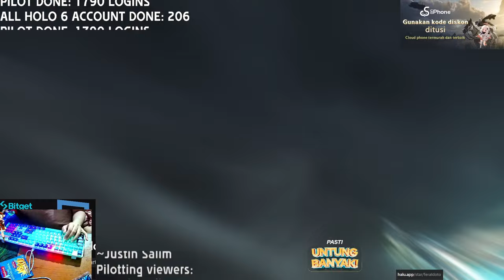TAOQI Yuanwu Jinhsi F2P GACHA SUPERFAST FULL 3 STARS HAZARD - Wuthering Waves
Simple rotation example of superfast yuanwu taoqi jinhsi without too much advanced mechanics
f2p gacha, no money used for weapon gacha / characters , only for stamina refills

TAOQI YUANWU JINHSI F2P GACHA SUPERFAST FULL 3 STARS HAZARD
FULL STARS Hazard Zone lv 100
HOLLOGRAM GRATIS, kalau mau VIP Potong antrian silahkan

Top-Up WUTHERING WAVES Hemat 30%,
Anti Minus, Include Invoice di Ditusi.

FAQ Livestream Wuthering Waves

JOKI HOLO FREE, BAYAR HANYA UNTUK SKIP ANTRIIII DAN LEBIH DARI 1 LANTAI
Bang cara submit akun biar dipilotin gimana?
Bisa melalui WA (bio "ganti foto.. disuruh kakek") atau discord username dc, tapi tanya dulu lagi konten pilot atau progres akun utama di kolom chat livestream.

Format pesannya gimana bang?
List Hologram Target : Memphis, Monyet, Lvl 80
Pass :

Apa yang perlu disiapin sebelum dipilotin bang?
Kalau bisa udah dimasakin food boost Crit Rate dan Element DMG
Food Crit Rate : Kudzuu Congee (RECOMMENDED)
Element DMG : Synthesis bikin Petrol

Buat harganya gimana bang?
Gratis kalo lagi mood bagus //kaga tau bang gw harga lu wekwkw

NB : Cek kembali nomor WA pake Getcontact untuk keamanan bersama dan WAJIB LOGIN KURO/BIND KURO.